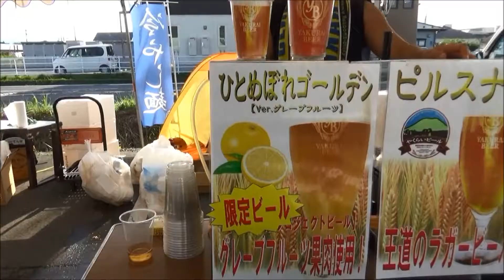一日限定・食のイベント『あがいんくわいんよってが in SUMMERⅡ』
宮城県加美町の若手飲食店店主らを中心とした「素材の会」主催の食のイベント。

人気ラーメン店のコラボラーメンやオリジナルのクラフトビールなど、暑い中、たくさんのお客さんが胃を満たすために集まりました！

2018/7/1